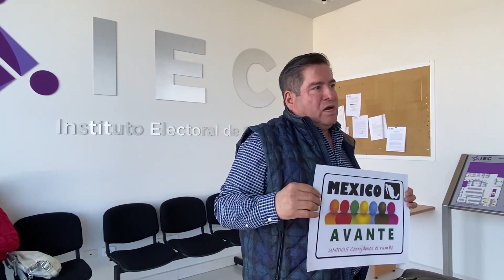Coaliciones y precampañas; el sábado se define todo